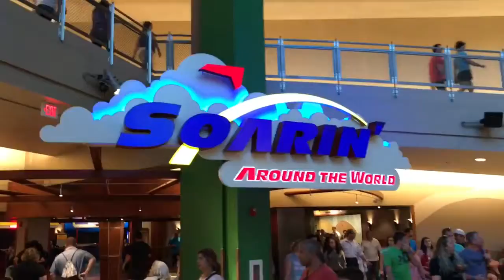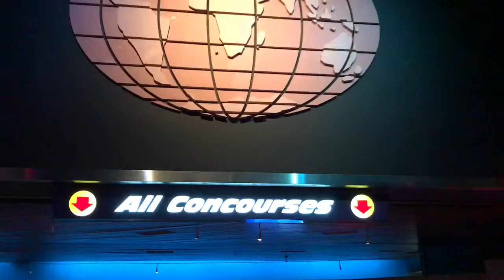Muppets in Epcot, Flower and Garden Disney World Florida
Walking around Epcot during Flower and Garden . First video for us many more to come, we didn't do much narrative or talking but we will in future videos.